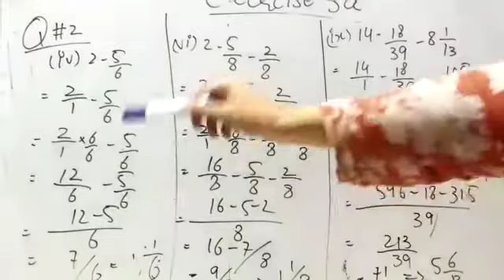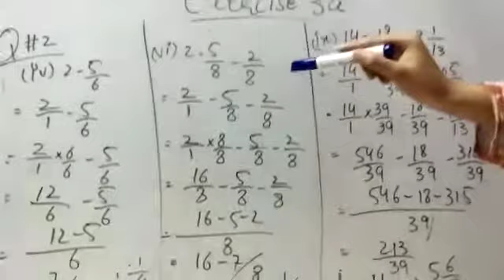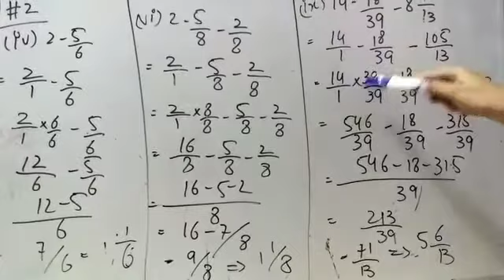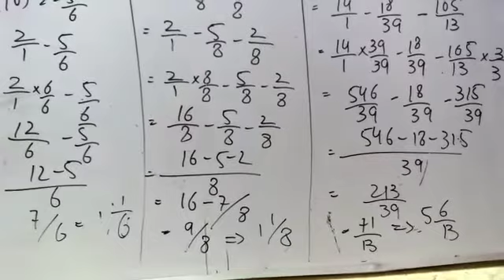CLASS V PART 5 MATHS Unit no 3 (introduction to fractions+ examples+ exercise Q1+2)